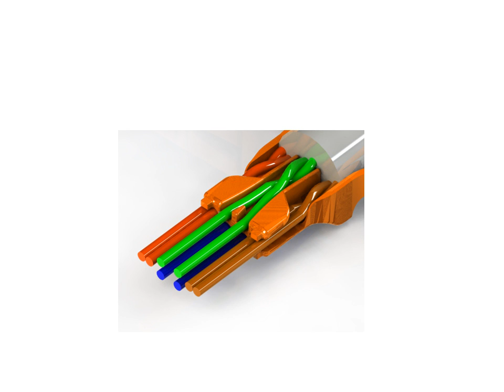Long Plug Installation